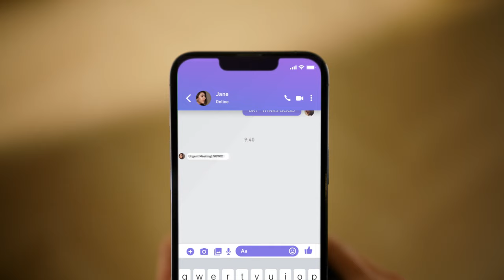Meet The AnkerWork S600 Speakerphone | The World's First Speakerphone with Voiceprint Recognition